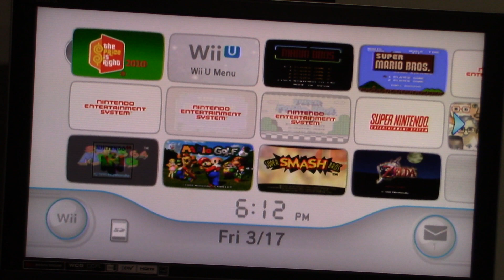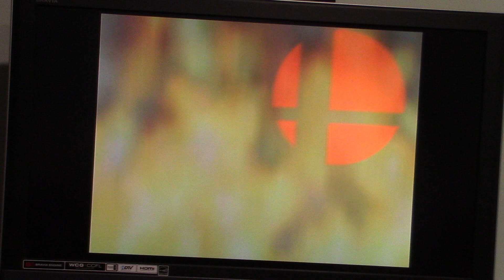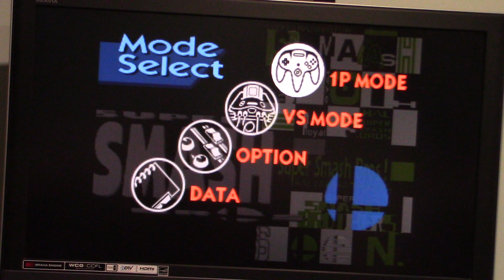St. Patrick's Day Special Part 4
Here is part 4 of my St. Patrick's Day special in which the next game will be Super Smash Bros for the Nintendo 64.